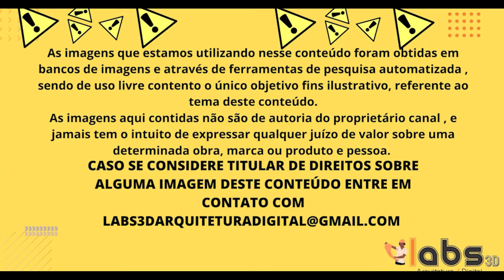FACHADAS DE CASAS SIMPLES e PEQUENAS VARANDA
olá , esse é o canal labs3d arquitetura digital, e no vídeo de hoje nós vamos te apresentar , 50 modelos de FACHADAS DE CASAS SIMPLES COM VARANDAS  pra inspirar vocês na elaboração do seu projeto arquitetônico , então já aproveita , e  deixa aquele like maroto e se inscreva no nosso canal
Imagina uma fachada de casa simples com uma varanda aconchegante, receptiva e iluminada. Pegou a ideia? Agora imagina isso tudo aí para você.